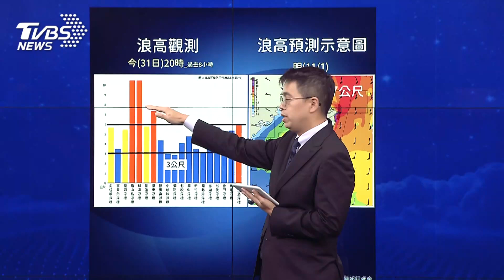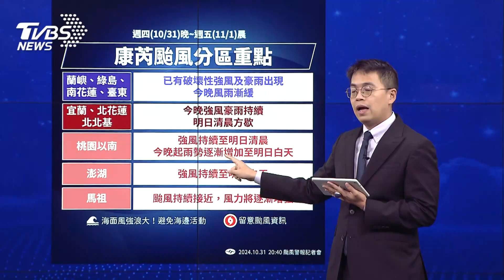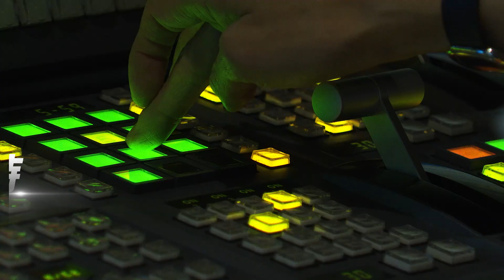【全程CC字幕】康芮瘦身威脅仍大! 入夜到清晨強風豪雨｜TVBS新聞